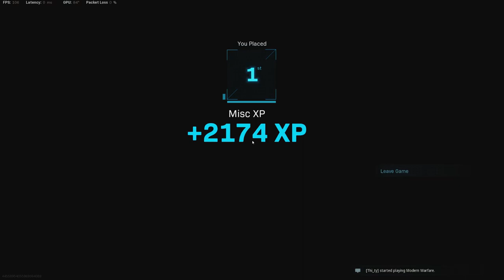13 KILLS GAME VICTORIA